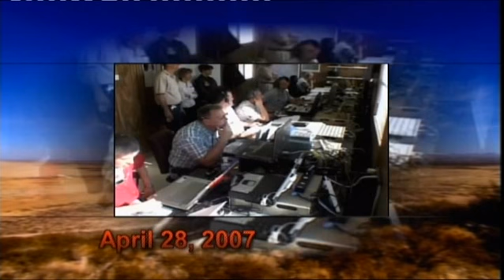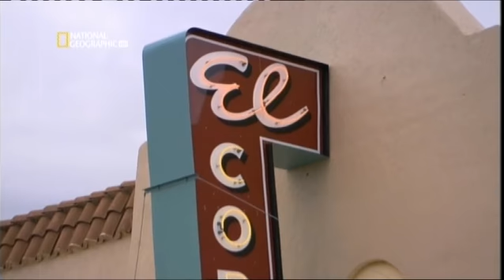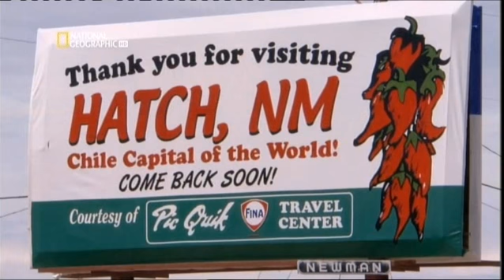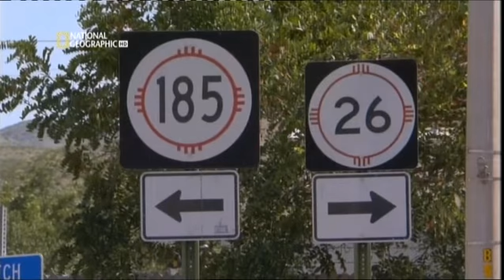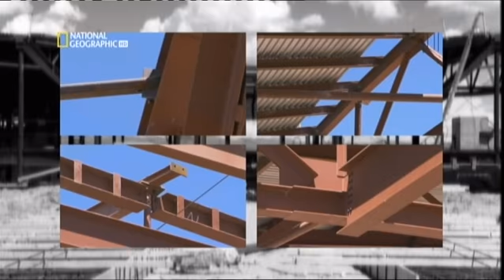Súkromný Americký kosmodrom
Zájem o kosmickou turistiku roste, a tak se Virgin Galactic objevují první konkurenti. Jedním z těch zajímavějších je projekt španělské společnosti Galactic Suite. Její návrh zahrnuje tři vzájemně provázané projekty. První je kosmodrom, který by měl stát na tropickém ostrově poblíž rovníku. Druhý představuje kolmo startující dvoustupňové raketoplány pro orbitální dopravu. Mělo by v nich být místo pro čtyři pasažéry.